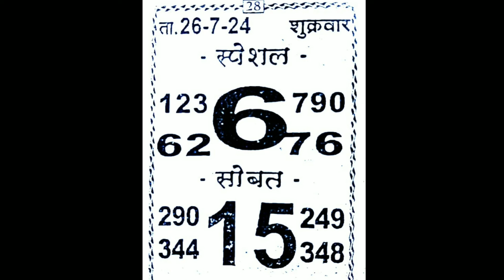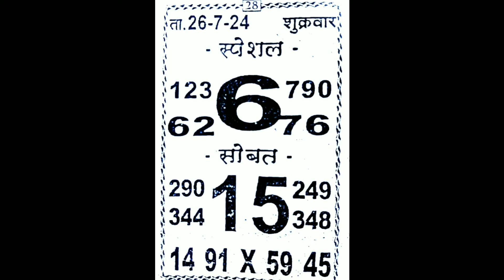SHIVGANGA CHART I 26-07-2024 KALYAN MAIN BAZAR ASTROLOGY CHART TODAY